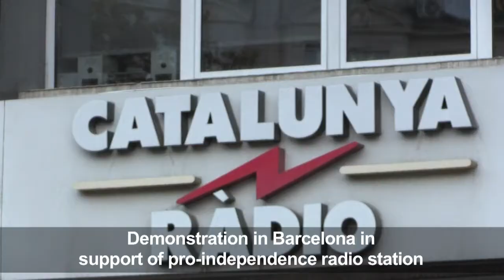Demo in support of Catalan pro-independence radio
Protesters gather outside the headquarters of Catalunya Radio in Barcelona in solidarity with the public media which has come under attack for its support of independence, after hundreds of thousands of Spaniards rallied in Catalonia's capital to march for unity on Sunday.